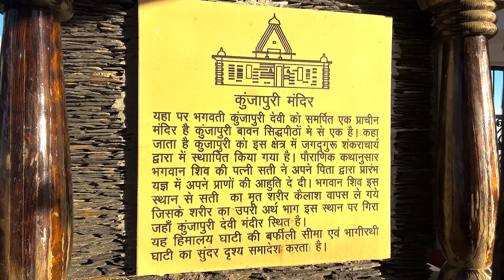Day 3 Kunjapuri Temple Sunset Ride || Hyderabad to Uttarakhand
Trending Videos in my Channel